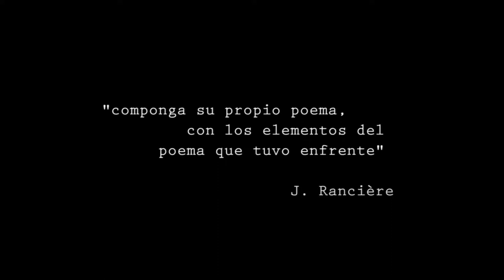Inventario de un jardín que arde . Trailer (teatro)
Fragmentos de mujeres, mujeres diciendo fragmentos; hablando de sí mismas y de otras, con palabras propias y ajenas. Con esta fibras está tejida la trama de Inventario de un jardín que arde, obra estrenada en 2017.

“La obra es una gran pregunta sobre qué es ser mujer y qué es ser actriz, sin una respuesta unívoca sino con miles”, explican, Verónica Manzone y Agustina Tornello, sobre cuáles fueron los disparadores del intenso proceso de dramaturgia grupal que encararon, durante dos años, junto las actrices Giuliana Mattiazzo, Sara Spoliansky, Belén Leyton, Anabel Quintana, Scarlett Morales Contreras, Natalia Di Marco.

Noticias, fragmentos de obras, poesías, testimonios, un cuento de hadas (Barba Azul, de Charles Perrault) y un texto feminista conforman la materia escénica de este trabajo en el que no hay personajes ni historias sino el abordaje de diversos tópicos como el dolor, el amor, el miedo y el teatro. “Estos textos fueron resignados y reescritos, durante un proceso creativo en equipo en el que hubo discusiones y consenso”. Es que, en el montaje también aportaron su mirada Maria José Delgado y Katherina Morales (escenografía), Valeria Gómez (vestuario) y Paola Alonso (diseño gráfico y fotos).

Inventario de un jardín que arde es una obra apta para mayores de 13 años.

F/Inventario De Un Jardín Que Arde